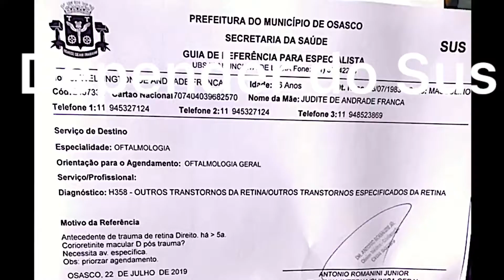Depender do Sus é morte na certa !